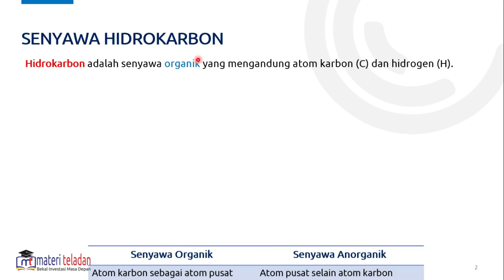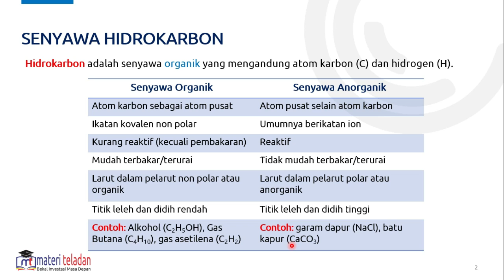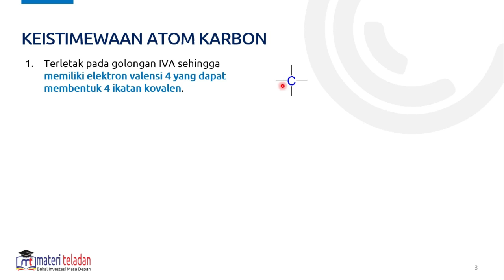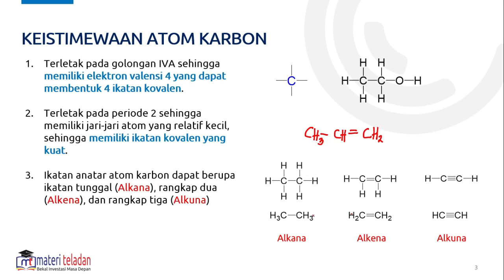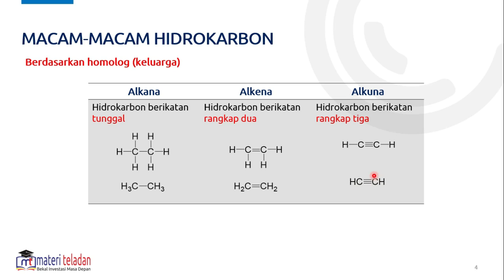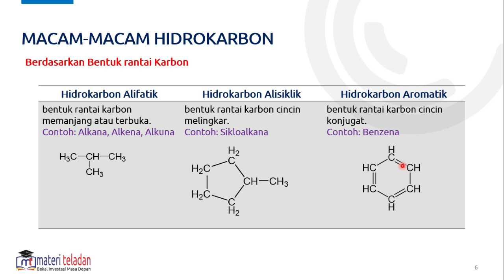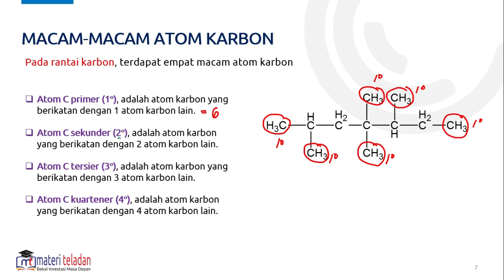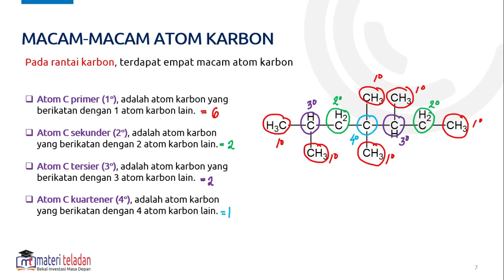Senyawa Hidrokarbon - Pendahuluan - Kimia XI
Hidrokarbon merupakan senyawa yang tersusun atas hidrogen dan karbon. Dalam membentuk rantai karbon terdapat ikatan tunggal (alkana, rangkap dua (alkena) dan rangkap tiga (alkuna).

Semangat belajar semoga sukses

Materi Teladan